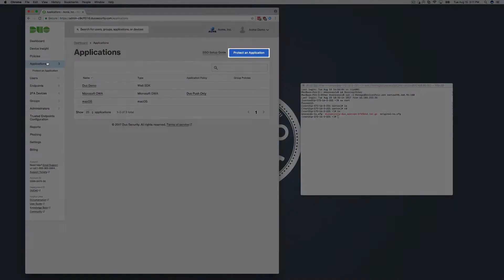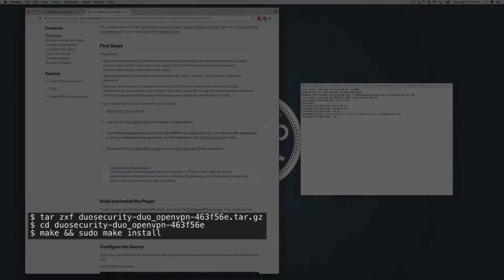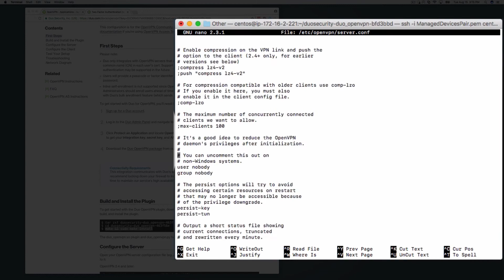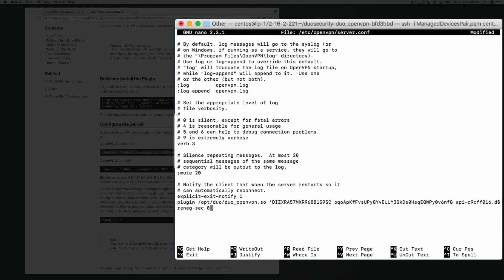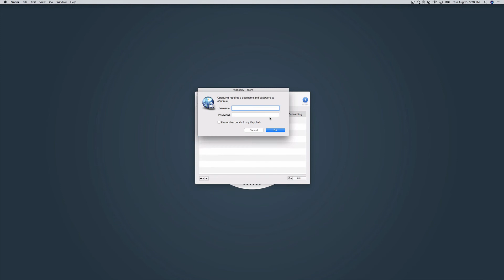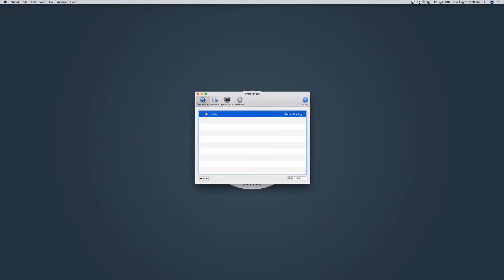How to Install Duo Authentication for OpenVPN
Duo Security provides a two-factor authentication integration for the OpenVPN Community Open Source Software Project that is easy to deploy, use, and manage. This demonstration video shows how to set up our OpenVPN integration in just a few minutes. For additional information on this integration visit our OpenVPN documentation

Note that Duo also provides an integration for OpenVPN Access Server.